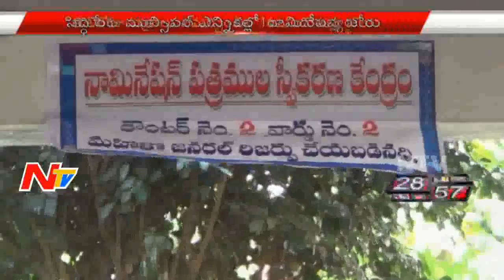News 30/60 || Breaking News || 21st March 2016 || Part 2 || NTV